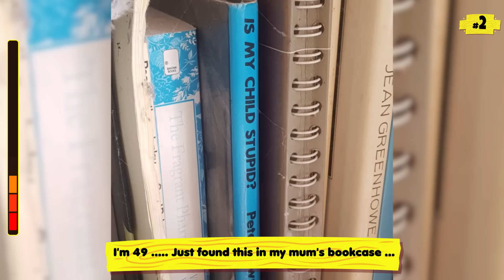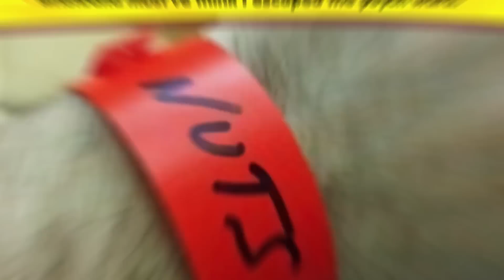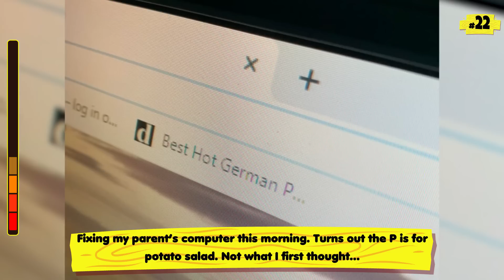People Who Have a Weird Sense Of Humor..